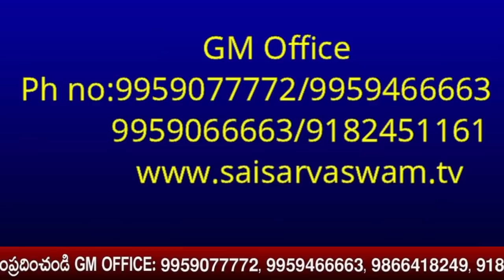ఈ రోజు సాయి సందేశము -1131 I Sai Sandesh I Sai baba Today Message I Sai Sandesh today I Sai Sandesham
ఈ రోజు సాయి సందేశము -1131 I Sai Sandesh I Sai baba Today Message I Sai Sandesh today I Sai SandeshamParticipate in Saibhojan

goldenlotus444.